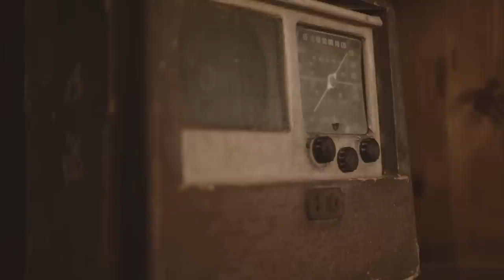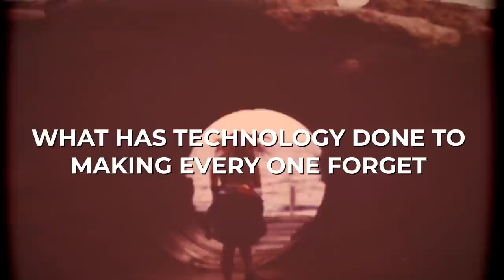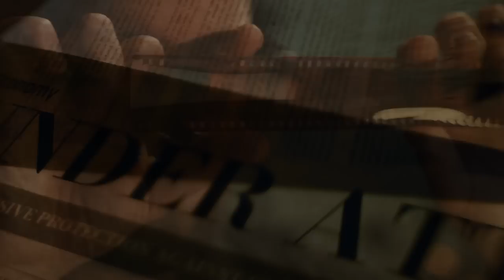Walmart can't do this for you: You want to be ready, watch this.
There are a lot of things that we can do that Walmart can't do. This is one of them if you people really want to be prepared. If you really want to be ready Walmart will not be around forever..